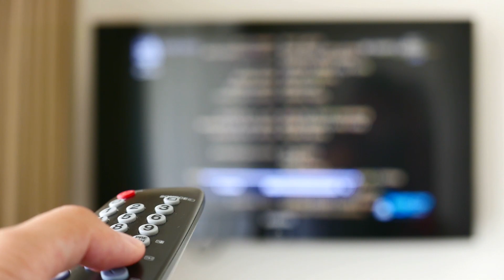Resumen semanal de la Vicepresidencia y Ministerio de Asuntos Económicos y Transformación Digital